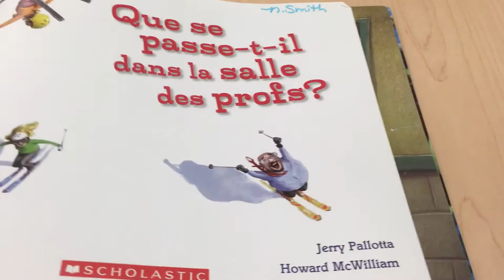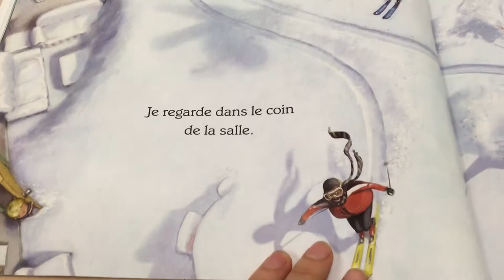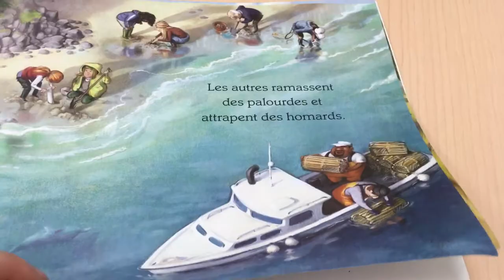Que se passe t'il dans la salle des profs?